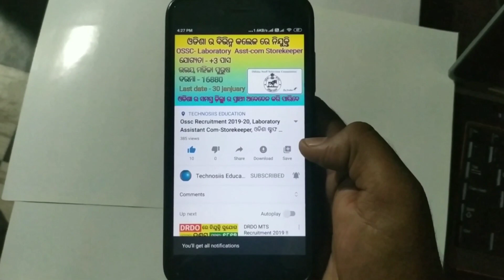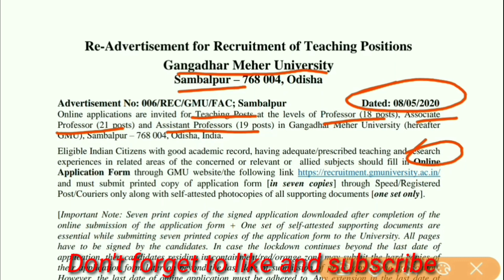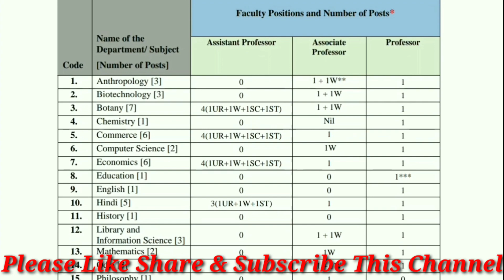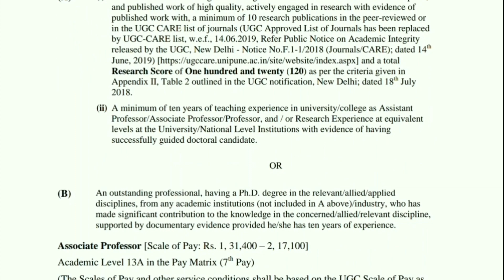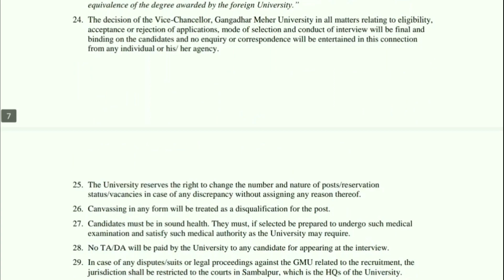Gangadhar Meher University Recruitment 2020 !! GMU Sambalpur Recruitment !!Gm University recruitment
Recruitment for the post is GMU University Professor, Assistant Professor,Associated Professor Post So in this video details Information for this recruitment